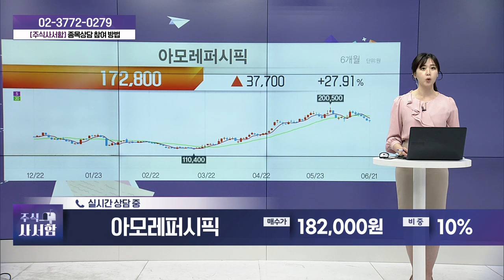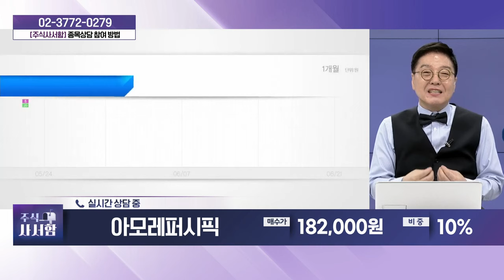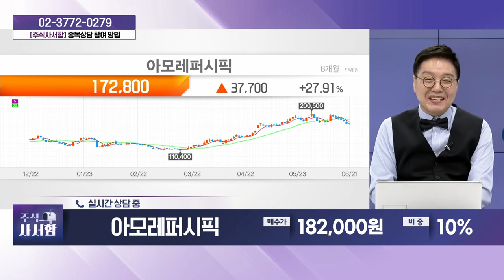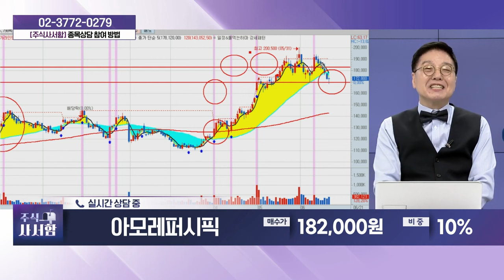아모레퍼시픽(090430)_성기배, 송민석 전문가 종목상담 (20240622)